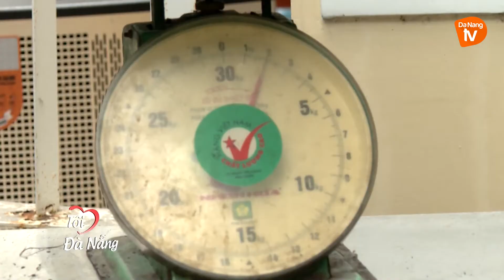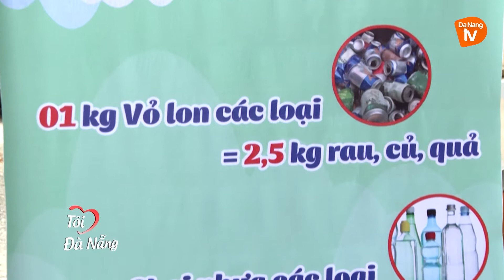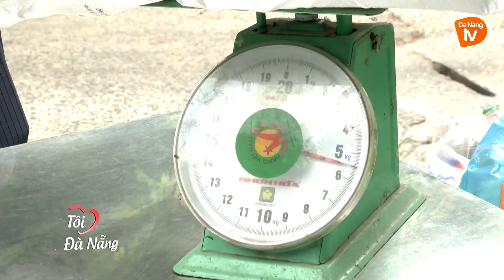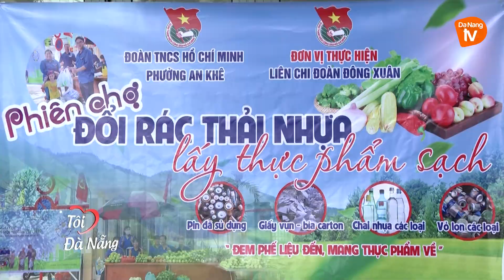PHIÊN CHỢ "ĐỔI"